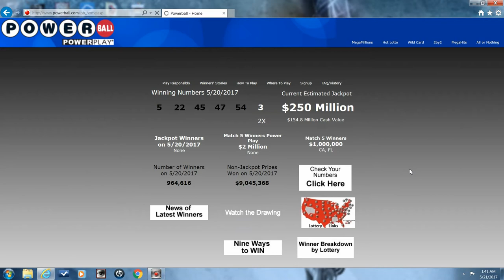Am I A Millionaire? (Episode 19)